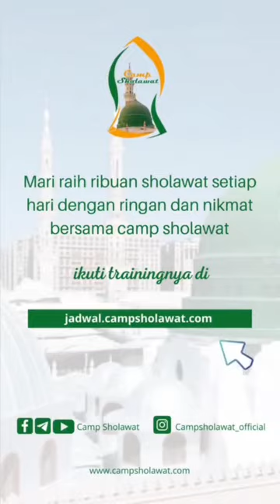Satu-satunya amal yang tidak akan ditolak oleh Allah SWT - KH. M.Muhyiddin Abdul Qodir Al Manafi, MA